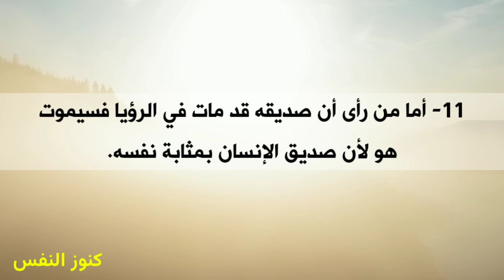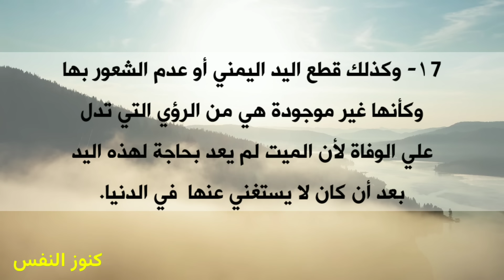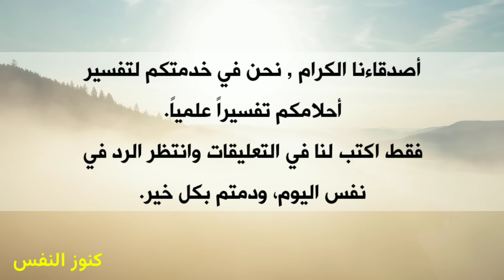20 حلم تدل على اقتراب الموت , استعد للموت اذا رأيت هذا الحلم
20 حلم تدل على اقتراب الموت , استعد للموت اذا رأيت هذا الحلم
الموت مصيبة لان الجميع سيصاب به لكنه خير لان الموت راحة فالطيبون يستريحون من متاعب الدنيا اما الاخرون فيستريح منهم الطيبون الذين مازالوا على قيد الحياة , وهناك احلام تدل على دنو الاجل وفائدتها هي ان يستعد من راى هذه الاحلام للموت بالتخلص من المظالم واسترضاء الخصوم قبل مفارقة الدنيا.